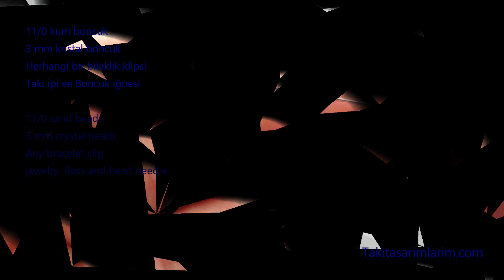KOLAY VE ŞIK KRİSTALLİ BİLEKLİK YAPIMI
Kolayca yapabileceğiniz oldukça şık bileklik modeli..

Malzemeler
: Herhangi bir bileklik klipsi
: Takı ipi ve boncuk iğnesi

Materials
: 11/0 sand beads
: 3 mm crystal beads
: Any bracelet clip
: Jewelry thread and bead needle

Yapmak isteyenlere şimdiden kolay gelsin

ÖNEMLİ NOT : Kanalımızdaki videoları indirerek her türlü sosyal sitelerde paylaşmak yasaktır! Sadece Paylaş Butonundan Paylaşım yapılabilir!